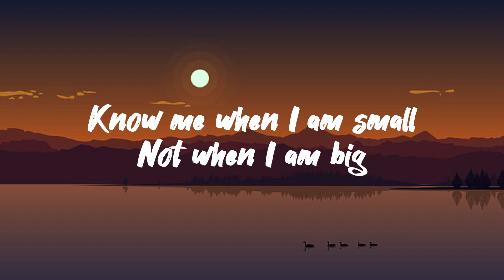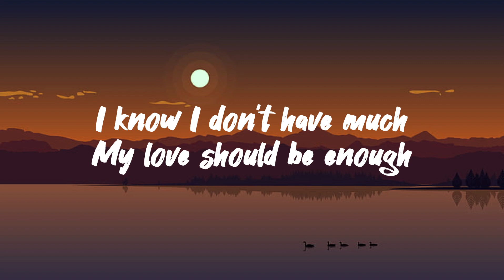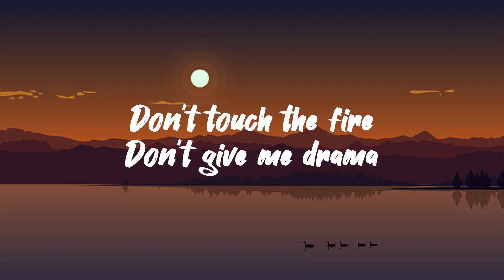Zubi - Sugar (feat. Anatu) (Lyrics)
Lyrics

[Verse 1]
Know me when I am a slave
Not when I am king
Don't claim your royalty (Big daddy)
Know me when I am small
Not when I am big
I will stumble over this (Don't call me sugar)
I missed you yesterday
Even when you said
This is not the way
No more playing game
I'm breaking all the chain
We cannot stay the same (We cannot stay the same)

[Chorus]
Fimile, don't call me sugar
Don't touch the fire
Don't give me drama
My best friend lover
When no money
She no give honey
She wan' leave daddy
Big daddy
When no money
Big daddy

[Verse 2]
Hold me when I am blind
Not when I can see
I can see my destiny (I can see my destiny)
I know I don't have much
My love should be enough
I guess you wanted more (Wanted more money)
Called me yesterday
I saw but walked away
This hate cannot surface (even peter needs a pan)
You left me on the ground
You turned your back around
Now I'm feeling down (Feelin' underground)

[Chorus]
When no money
Big daddy
When no money
Big daddy